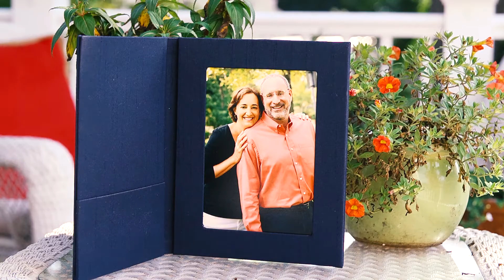Andy Luger II. Advice to My Younger Self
With the benefit of hindsight, and the wisdom and experience it brings, Andy reflects on the early years of his career as a prosecutor.